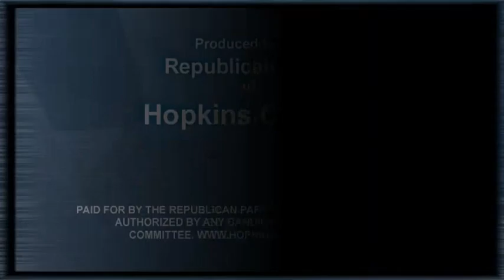08/25/11 - Part 6/7 - Hopkins County Republican Party Constitution Class 3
Dr. John Cooper, Hopkins County Republican Party, Director of Media Relations